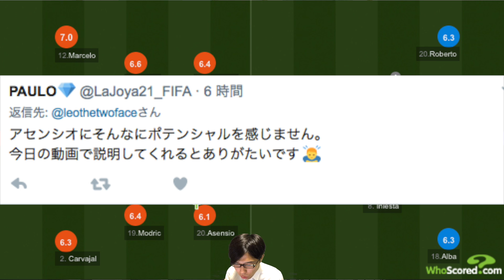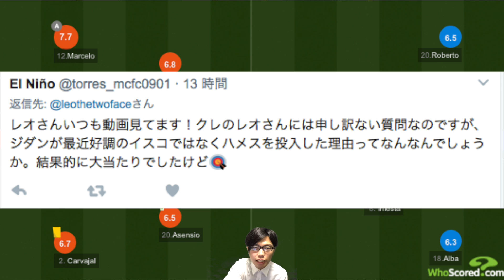“マドリディスタのための”エル・クラシコ徹底分析〜準備した対策と怠った対策〜【トークtheフットボール】#418